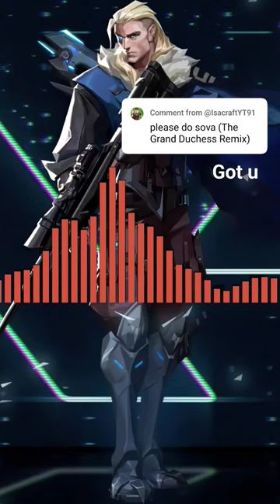Sova Bass Boosted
Bass Boosted full Version | Valorant Sova (The Grand Duchess Remix)
tags